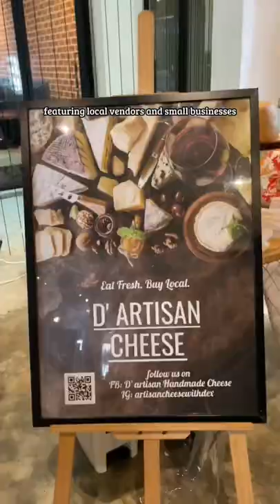Came across many cute local businesses today! Day in the life of an American living in malaysia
Explored Chow Kit, starting with Common Ground then head to Gavel for their Sunday Roast. We finished the area with Sunny Side Market where there are so many local Malaysian entrepreneur found here selling all sorts of homemade local products. Finished with a workout to end my day.

What we got:
~ Croissant
~ Sunday Roast
~ Explore Sunny Side Market
~ Workout